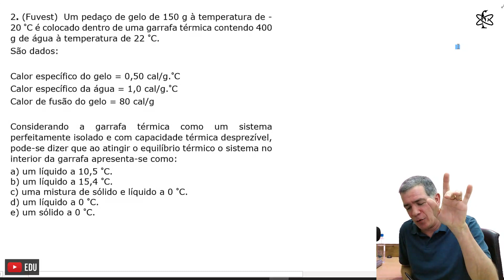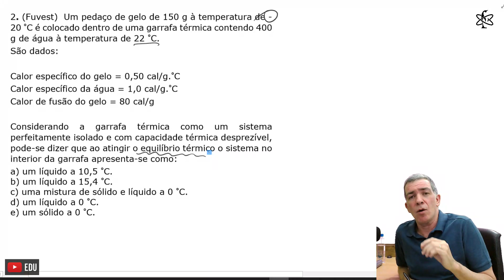Calorimetria #8 - Um pedaço de gelo de 150 g à temperatura - Física - Professor Pinguim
Esta sequência de Lives será usada como preparação para a Revisão Primeira Fase da minha Plataforma de Física. Serão várias aulas ao vivo.

(Fuvest)  Um pedaço de gelo de 150 g à temperatura de - 20 °C é colocado dentro de uma garrafa térmica contendo 400 g de água à temperatura de 22 °C.
São dados:

👉  Materiais Importantes:

Veja tudo o que já caiu na prova da Fuvest 1ª Fase nos últimos 12 anos:

Manual Completo da prova de Física da 2ª Fase da Fuvest

​ e receba no seu email e/ou whatsapp resumos, dicas e materiais gratuitos de Física.

Aprenda com quem é especialista em Física.
Tudo o que interessa.
Tudo o que cai

💬 Entre no meu Canal do TELEGRAM e receba conteúdos de estudo e informações exclusivas

Bons estudos e um abraço do seu professor de Física, Pinguim. 🐧